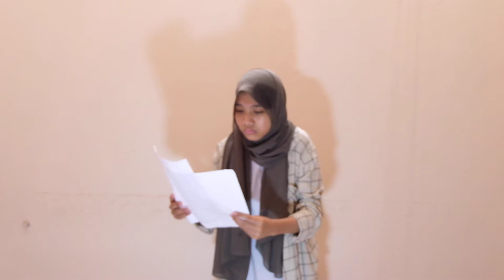QONITA ZAKIYAH - BACA PUISI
QONITA ZAKIYAH - SMP MUHAMMADIYAH 12 GKB GRESIK KABUPATEN GRESIK JATIM

ECSTU 7 - Lomba Baca Puisi Nasional

Dalam rangka memeriahkan Hari Santri Nasional dan Bulan Bahasa tahun 2021, yang dilaksanakan oleh Pondok Pesantren Kauman Muhammadiyah Padang panjang, provinsi Sumatera Barat.

Mari kita saksikan bersama2 video persembahan dari QONITA ZAKIYAH dengan judul "".